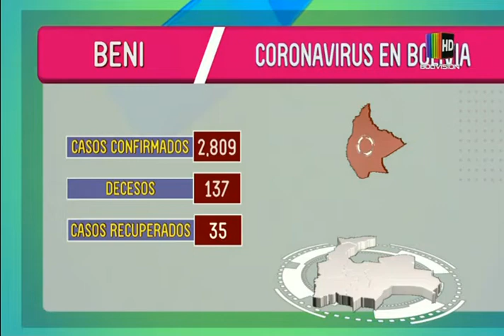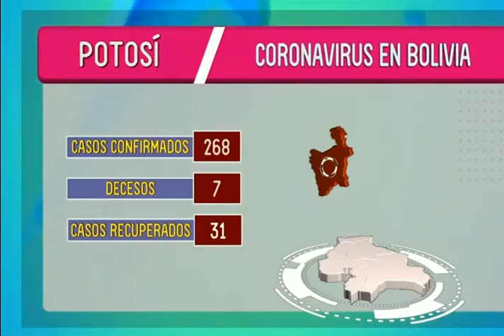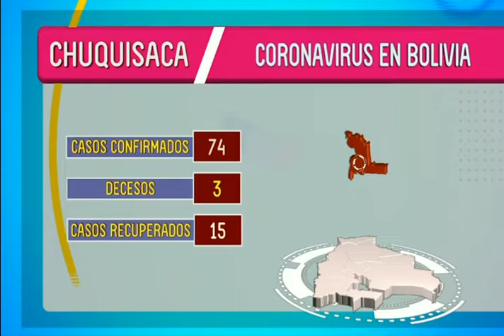Estas son las cifras de COVID-19 en Bolivia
En un completo informe de ''Al Día'' le mostramos en detalle las cifras que ha dejado el COVID-19 en Bolivia.